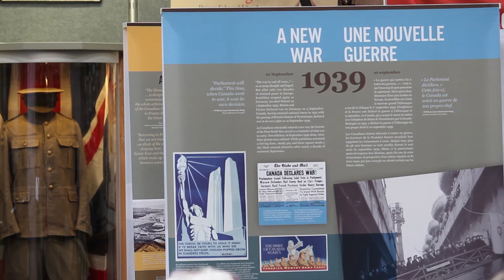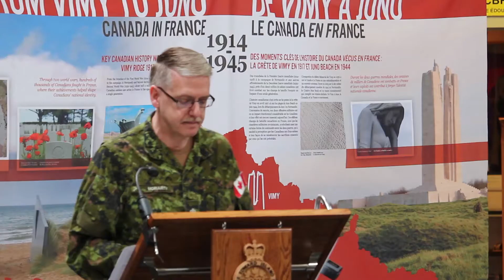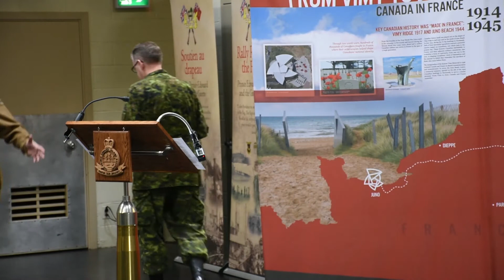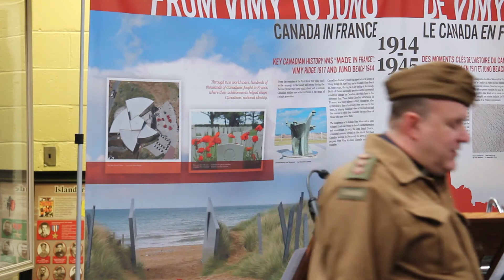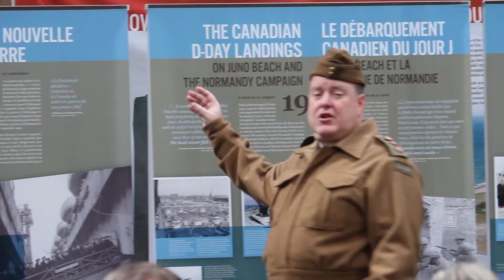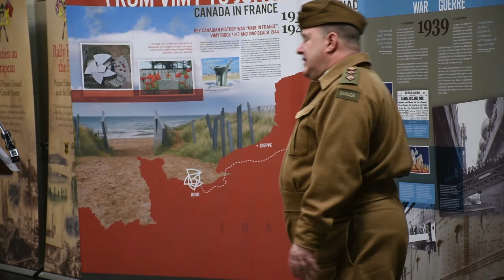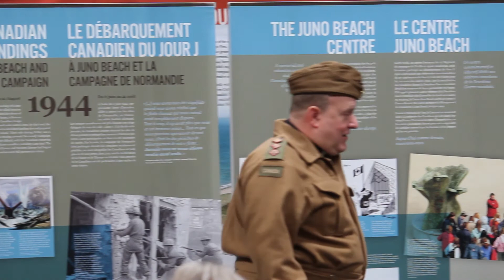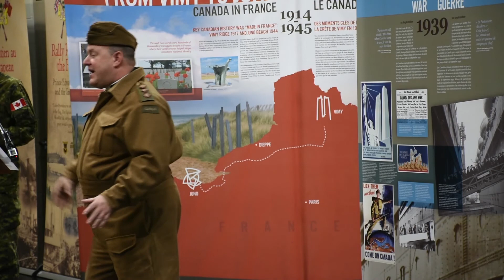From Vimy to Juno exhibit opening at the PEI Regimental Museum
The Juno Beach Centre would like to extend its gratitude to the PEI Regimental Museum in Charlottetown, Prince Edward Island for their hosting of the From Vimy to Juno exhibit earlier this year! From February 26th until March 27th, 2018, the museum displayed From Vimy to Juno alongside its own collection of artefacts and stories of Islanders in the First World War, an exhibit the museum opened just a few years ago.

Of note in the display were two battle dress tunics from the North Nova Scotia Highlanders, very similar, noted museum Curator Capt. Greg Gallant, to the tunics worn by the Islanders who stormed the beaches on D-Day.

With this stop on the From Vimy to Juno tour, the exhibit has now visited all 10 of Canada’s provinces!

The museum held an official opening for the exhibit on Saturday March 17th, footage from which can be seen in the video here.